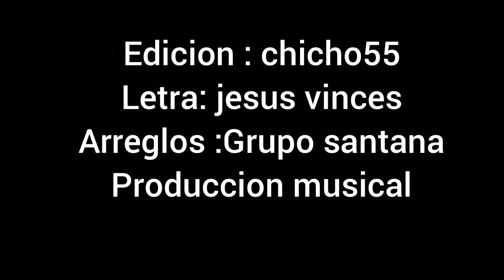DE CANTINA EN CANTINA // Bachata -JESUS VINCES // ft Hnos Santana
JESUS VINCES ARTISTA COMPOSITOR VINCEÑO
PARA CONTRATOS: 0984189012